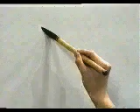✌️ APRENDE A ESCRIBIR ESTE KANJI SIN MUCHO ESFUERZO ✌️ | GAMBATEANDO - Japones Para Todos